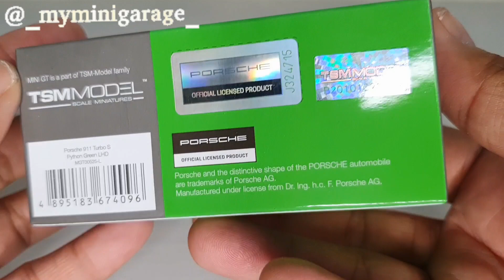MINI GT Porsche 911 Turbo S Python Green / No. 525 Unboxing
Model: Porsche 911 Turbo S Python Green
Brand: MINI GT
Scale: 1:64
Wheels: Rolling
Item No.: 525
Pre-Order Date: February 26  2023
Released: 2nd Quarter 2023